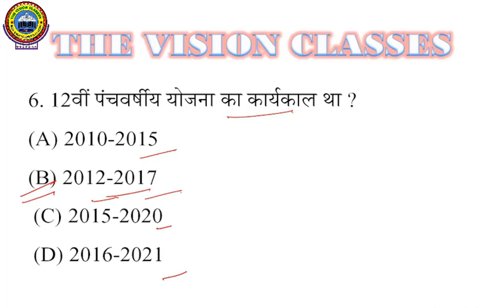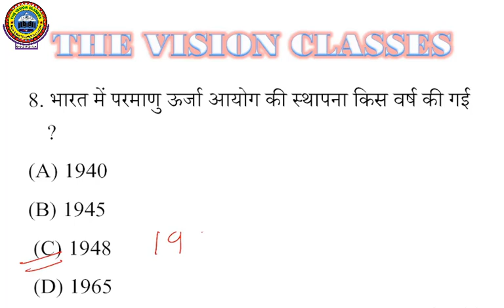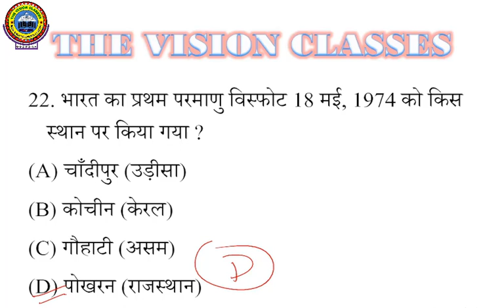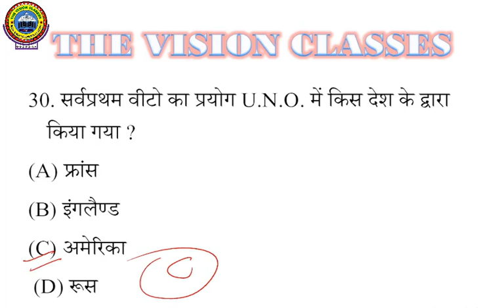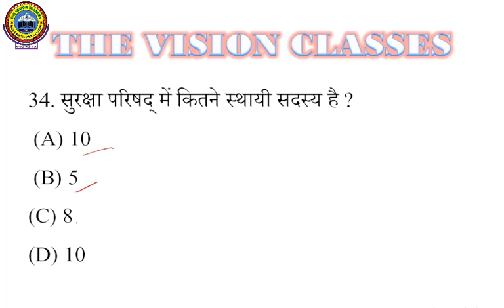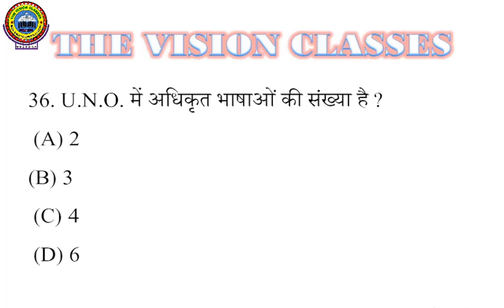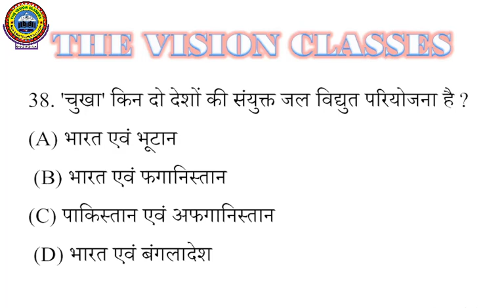GK/GS | BPSC TEACHER | BIHAR POLICE CONSTABLE 2023 || SSC MTS 2023 | Previous Question 2023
Keyword YouTube Monthly Search Volume
ssc 603,825
gs classes
gs question
gk question
khan sir gk
khan sir
khan sir gs
ssc gd
exampur
gk and gs
up gk
gk questions
ssc cgl
ssc cgl gk
reasoning
gk gs
gk gs question answer
rwa
bihar gk gs
rankers gurukul
bpsc teacher gkgs,
bpsc teacher gk gs,
bpsc teacher gk gs syllabus,
bpsc teacher gk gs in hindi,
bpsc teacher gkgs,